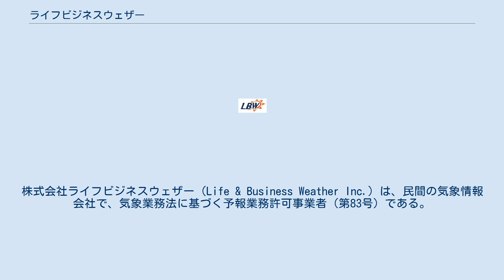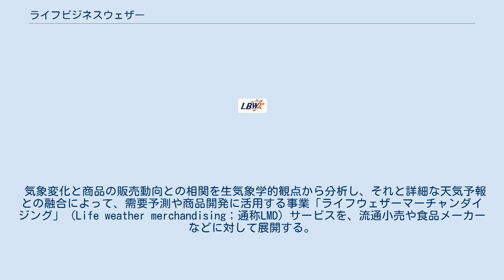ライフビジネスウェザー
株式会社ライフビジネスウェザー（Life & Business Weather Inc.）は、民間の気象情報会社で、気象業務法に基づく予報業務許可事業者（第83号）である。
 生活に密着した生活気象（ライフウェザー）と業務上役立つ産業気象（ビジネスウェザー）を応用し、市場のニーズに合わせて局地気象予測をコンテンツ化し、提供する“しくみ”や表現方法までこだわり、実生活や業務で使えるツールを企画・開発・販売している。
 ライフビジネスウェザーの1kmメッシュ高精細気象情報をもとに開発した、建設工事現場向け、安全・工程管理のためのソリューションである。
国土交通省新技術情報システムNETISに登録された安全建設気象モバイルKIYOMASA、災害リスク事前調査など、技術提案や施工段階で活用できる商品を多く揃えている。
 気象変化によって生じる健康状態の変化（気象病）や罹患者数に明確な季節性が認められる症状（季節病）に関する情報を発信するサービスを行う。
「かぜ予報」「熱中症予報」「花粉予報」「紫外線予報」「痛み予報」などがその代表的なコンテンツである。
 気象変化と商品の販売動向との相関を生気象学的観点から分析し、それと詳細な天気予報との融合によって、需要予測や商品開発に活用する事業「ライフウェザーマーチャンダイジング」（Life weather merchandising；通称LMD）サービスを、流通小売や食品メーカーなどに対して展開する。
 単なる気象解説だけでなく、自身で解析し、解説できる気象キャスターを養成し、テレビ局等に派遣を行っているほか、テレビ局、ラジオ局への天気予報原稿提供サービスを行う。
さらに、デジタルサイネージや携帯サイトを運営するコンテンツプロバイダーに対して、各種気象情報の配信も行う。